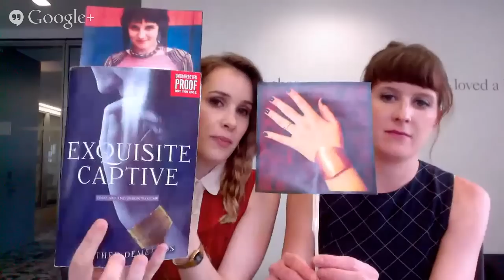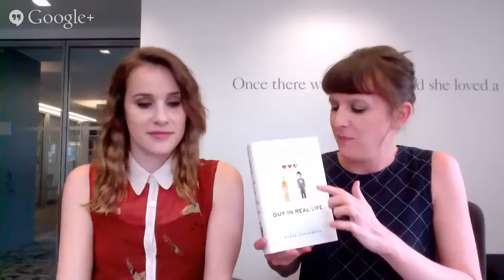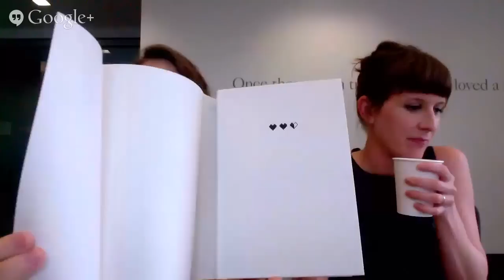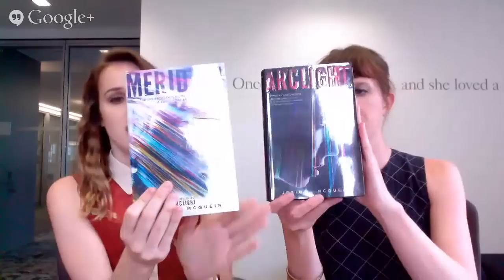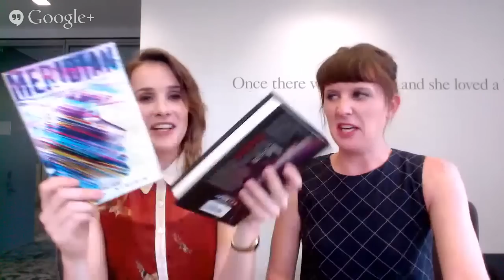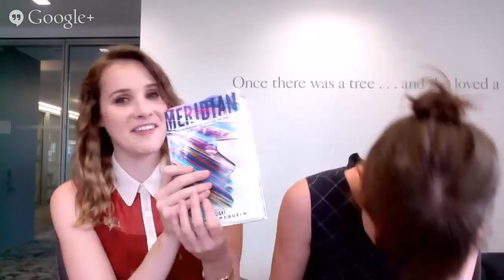Video Games | Tea Time #65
In today's episode of Tea Time with Team Epic Reads we're discussing video games in honor of the release of GUY IN REAL LIFE by Steve Brezenoff!

In this episode of Tea Time, we discussed...
- Exquisite Captive (book, 2014) - by Heather Demetrios
- Guy in Real Life (book, 2014) - by Steve Brezenoff
- Meridian (book, 2014) - by Josin L. McQuein
- Arclight (book, 2014) - by Josin L. McQuein
- The 5th Wave (book, 2013) - by Rick Yancey
- Divergent (book, 2012) - by Veronica Roth